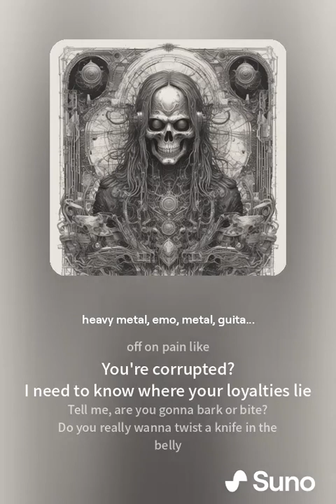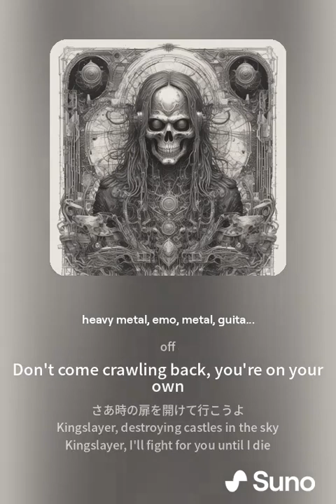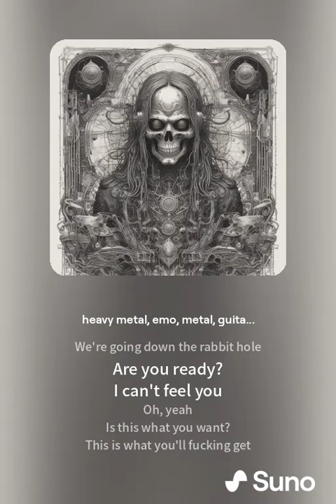kingslayer by BMTH feat Baby metal (AI cover) - Lunas_last_chance